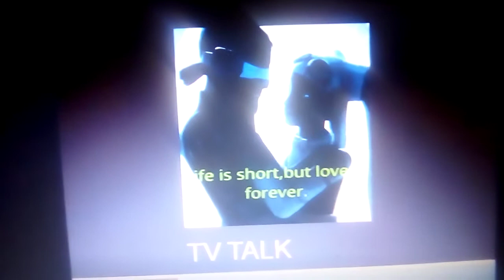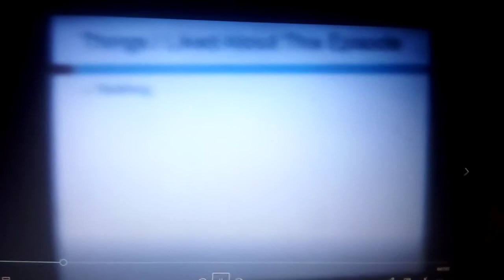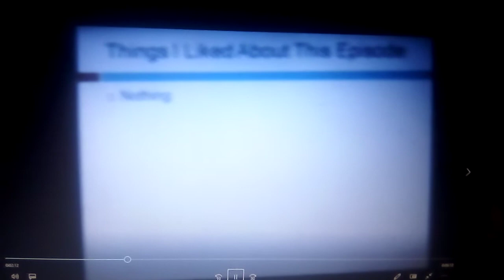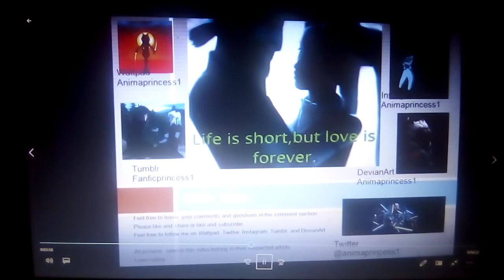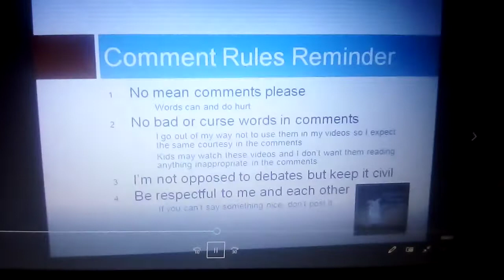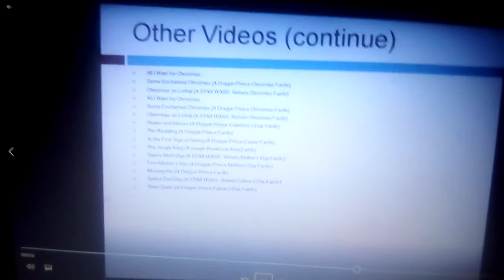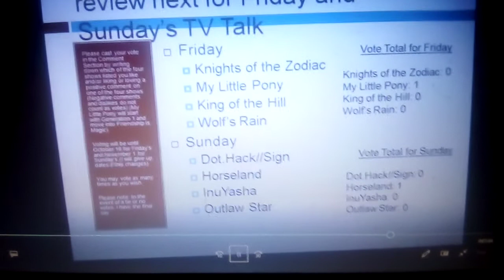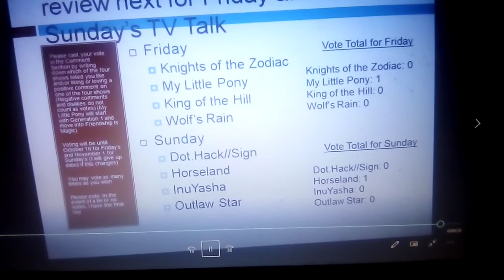TV Talk on Agents of SHIELD: Season 3, Episode 15: Spacetime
Strange things indicate that something may have followed SHIELD from the strange planet